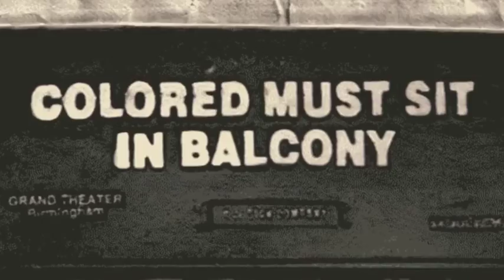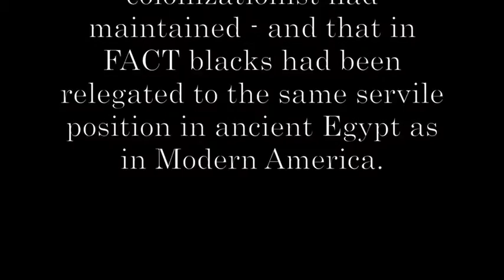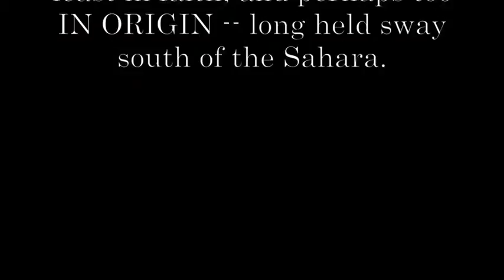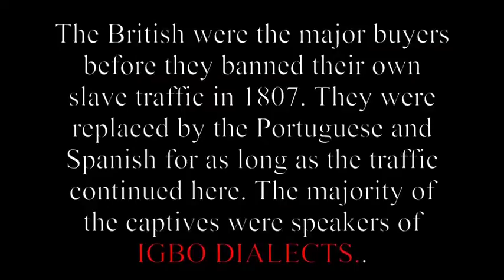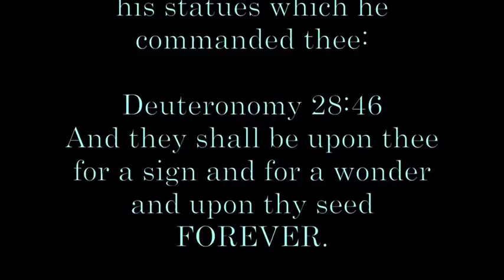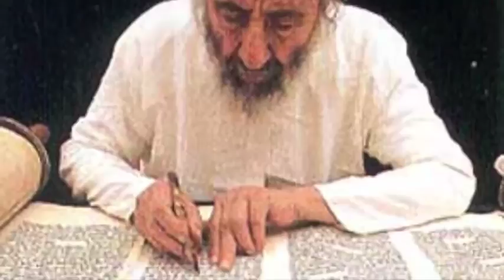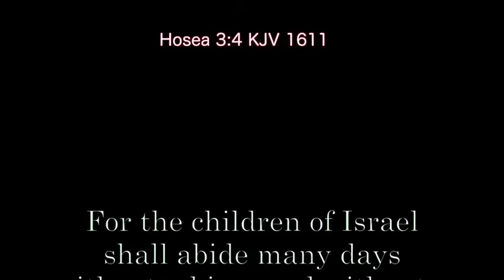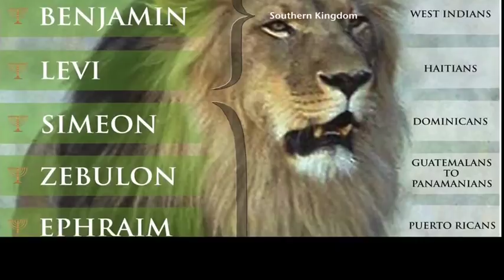THE CONSPIRACY AND HIDDEN IDENTITY OF BLACKS IN THE BIBLE (FULL DOCUMENTARY)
By Drawback Jacob aka Brother Yarashalam.

I was able to find this Video with GOOD SOUND and uploaded it. I just wanted to keep it available to use as a tool to teach the Truth.

Fair Use Notice: This video in accordance with Title 17 U.S.C. Section 107, the material on this site is distributed without profit to those who have expressed a prior interest in receiving the included information for research and educational purposes.